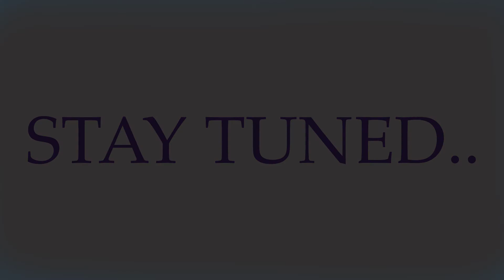MAB sout S2 coming soon